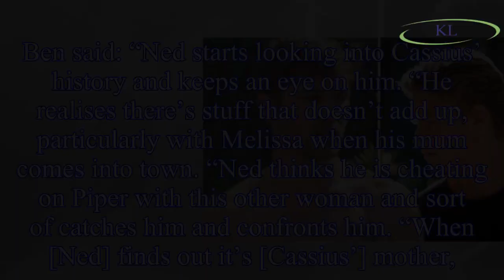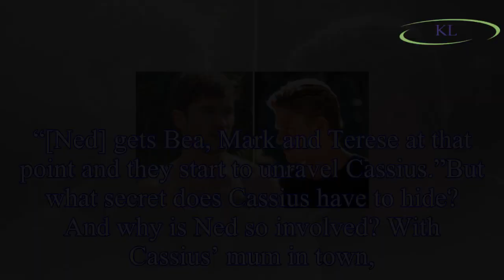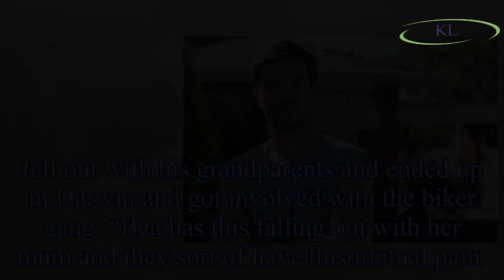Neighbours spoilers: Cassius Grady’s mysterious behaviour prompts big Ned Willis reaction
Ned Willis (played by Ben Hall) is on to the case of Cassius Grady (Joe Davidson) in upcoming Neighbours episodes The newcomers could be set to clash after Cassius’ mysterious secret is finally reveal